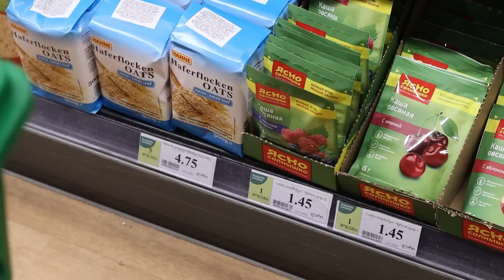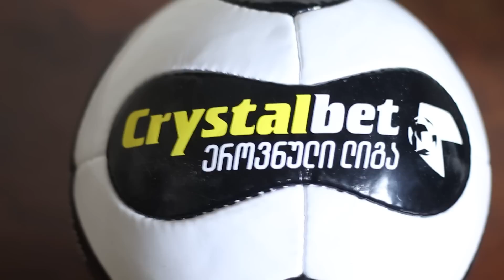უფულოდ გადარჩენა ზამთრის თბილისში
⚽Crystalbet ეროვნული ლიგა - უგულშემატკივრე ქართულ ფეხბურთს!